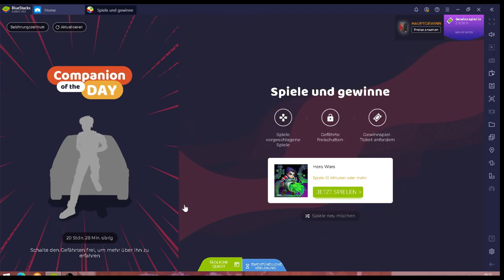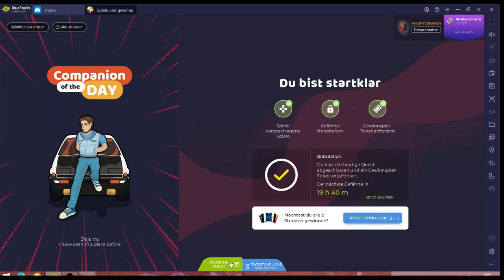Hero Wars #23.04 JndT (BlueStacks)